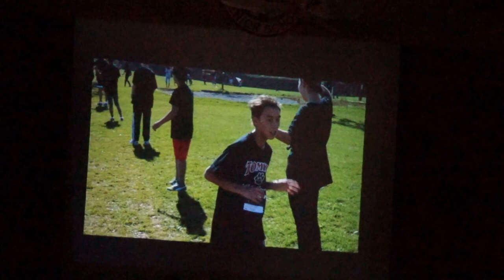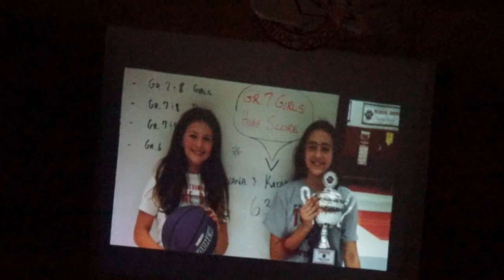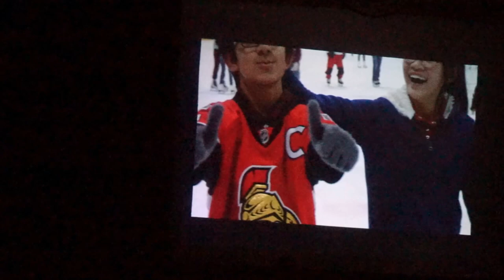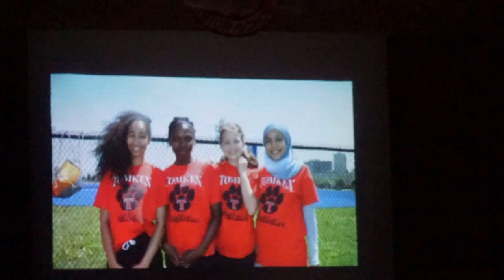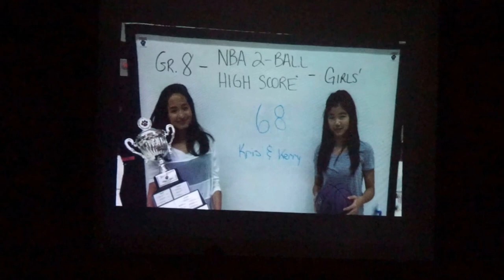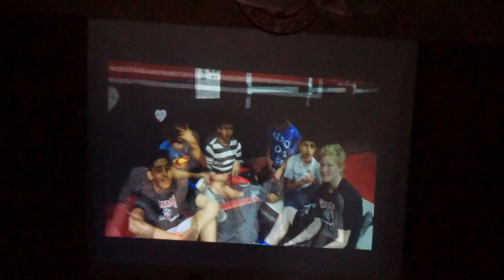Tomken middle School Graduation Year 2016 Congratulations!! Everyone....!!